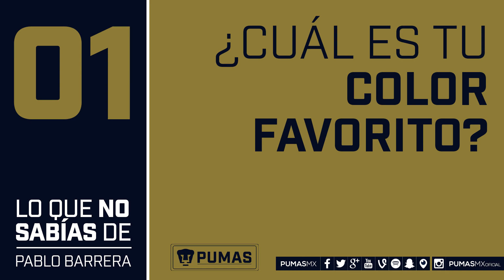Lo que no sabías de Pablo Barrera.